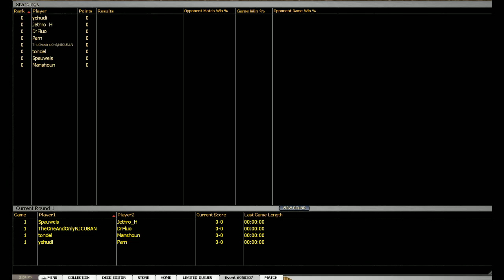M:tG - Cube Draft 24 - Round1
Ended up with UG with decent early game. I messed up with the 16 lands. I probably should've cut Oracle.

Recorded with Xsplit on MTGO.